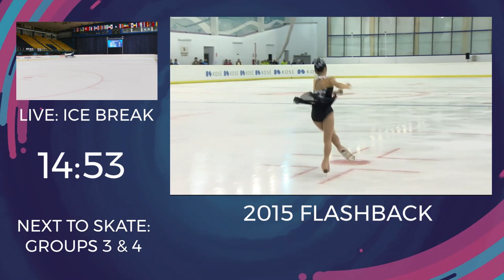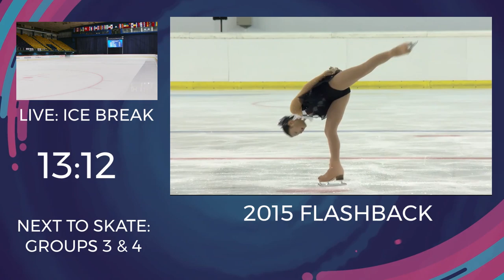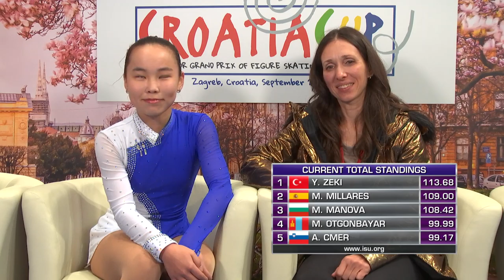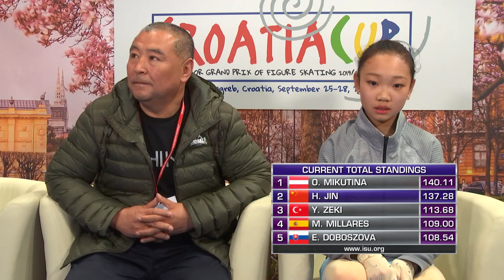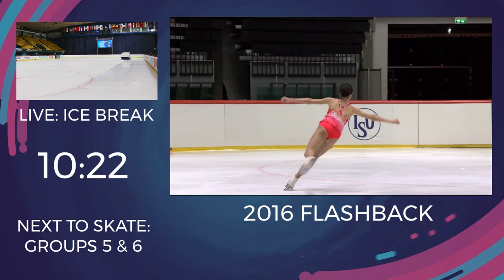LIVE 🔴 | Ladies Free Skating | Zagreb 2019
LADIES FREE SKATE ORDER

15:25:00 - 15:31:00 Warm-Up Group 1

15:31:30 - 15:38:40 1 Teekhree SILPA-ARCHA THA 31 28.20
15:38:40 - 15:45:50 2 Zara HUSEDZINOVIC BIH 35 14.28
15:45:50 - 15:53:00 3 Josipa JAGODIC CRO 32 24.76
15:53:00 - 16:00:10 4 Angela PRILEPCHANSKA MKD 33 22.84
16:00:10 - 16:07:20 5 Lorena CIZMEK CRO 34 20.90

16:07:20 - 16:13:20  Warm-Up Group 2

16:13:50 - 16:21:00 6 Sophia Natalie DAYAN ARG 30 28.41
16:21:00 - 16:28:10 7 Eugenia GARZA MEX 25 34.23
16:28:10 - 16:35:20 8 Thea REICHMACHEROVA CZE 28 33.06
16:35:20 - 16:42:30 9 Leona ROGIC SRB 27 33.16
16:42:30 - 16:49:40 10 Maria MANOVA BUL 26 33.31
16:49:40 - 16:56:50 11 Gemma MARSHALL LUX 29 32.28

16:56:50 - 17:11:50  Ice Resurfacing

17:11:50 - 17:17:50  Warm-Up Group 3

17:18:20 - 17:25:30 12 Yasemin ZEKI TUR 22 35.65
17:25:30 - 17:32:40 13 Ana CMER SLO 24 34.50
17:32:40 - 17:39:50 14 Marian MILLARES ESP 19 37.81
17:39:50 - 17:47:00 15 Merilyn OTGONBAYAR MGL 23 35.03
17:47:00 - 17:54:10 16 Andreea VOICU ROU 20 37.04
17:54:10 - 18:01:20 17 Ema DOBOSZOVA SVK 21 36.47

18:01:20 - 18:07:20  Warm-Up Group 4

18:07:50 - 18:15:00 18 Olga MIKUTINA AUT 13 46.41
18:15:00 - 18:22:10 19 Hengxin JIN CHN 15 44.45
18:22:10 - 18:29:20 20 Hana CVIJANOVIC CRO 17 39.75
18:29:20 - 18:36:30 21 Lili KRIZSANOVSZKI HUN 16 41.11
18:36:30 - 18:43:40 22 Alessia TORNAGHI ITA 14 45.42
18:43:40 - 18:50:50 23 Amy MORRIS GBR 18 39.38

18:50:50 - 19:05:50  Ice Resurfacing

19:05:50 - 19:11:50  Warm-Up Group 5

19:12:20 - 19:19:30 24 Valeriia SIDOROVA ARM 12 46.46
19:19:30 - 19:26:40 25 Nelli IOFFE ISR 10 51.13
19:26:40 - 19:33:50 26 Anastasiia ARKHIPOVA UKR 11 48.11
19:33:50 - 19:41:00 27 Alison SCHUMACHER CAN 8 52.65
19:41:00 - 19:48:10 28 Mana KAWABE JPN 7 53.12
19:48:10 - 19:55:20 29 Gabriella IZZO USA 9 51.61

19:55:20 - 20:01:20  Warm-Up Group 6

20:01:50 - 20:09:00 30 Sarah JUNG USA 6 54.17
20:09:00 - 20:16:10 31 Chisato URAMATSU JPN 4 57.90
20:16:10 - 20:23:20 32 Alina URUSHADZE GEO 5 55.98
20:23:20 - 20:30:30 33 Haein LEE KOR 2 69.29
20:30:30 - 20:37:40 34 Daria USACHEVA RUS 1 71.09
20:37:40 - 20:44:50 35 Anna FROLOVA RUS 3 67.93